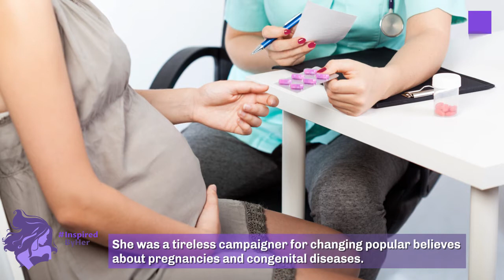Virginia Apgar, a life devoted to saving babies and informing mothers